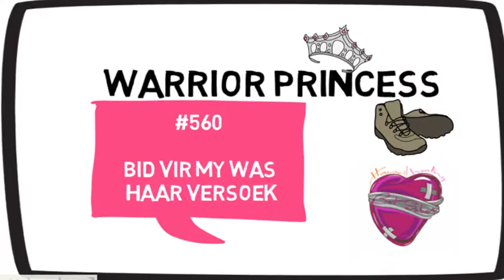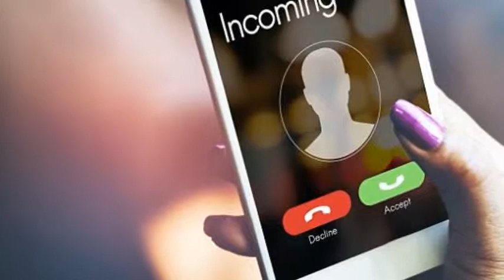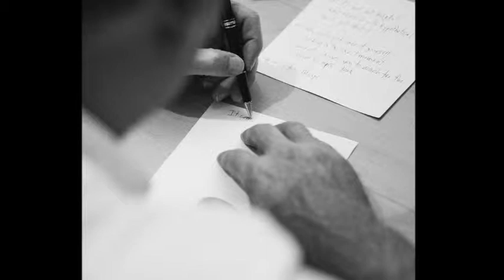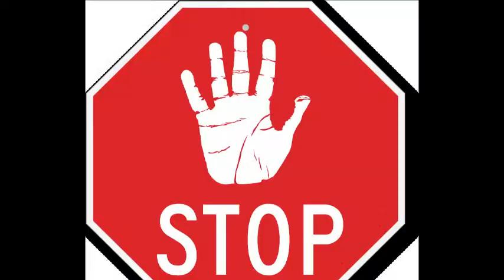Bid vir my was haar versoek